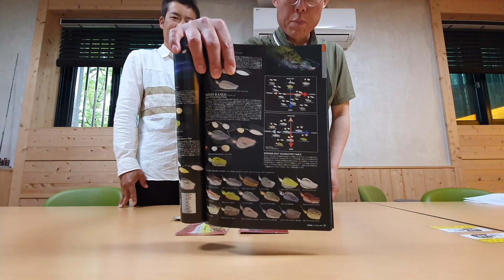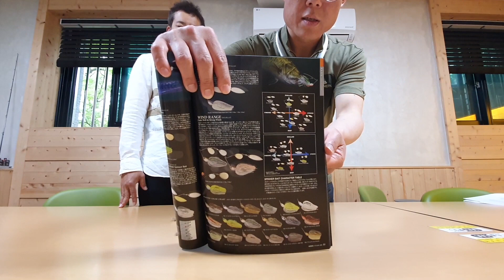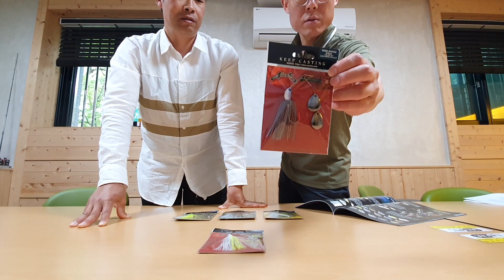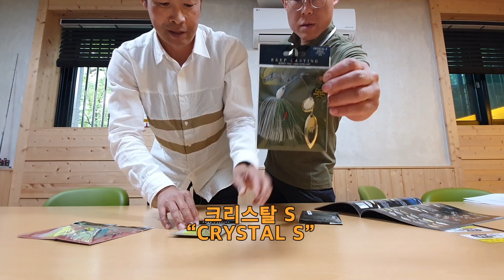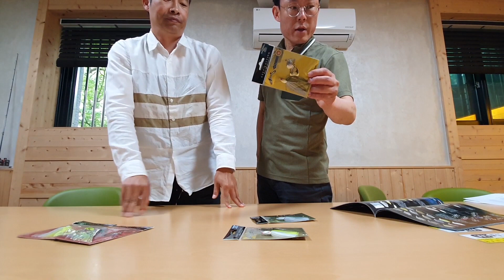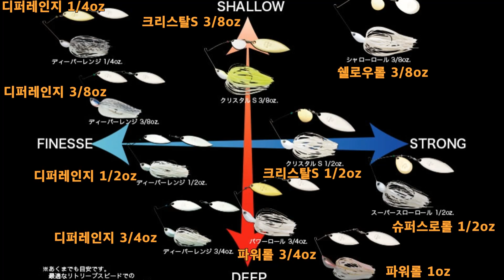수심과 물색, 배스 상태에 따른 노리즈 스피너 베이트 선택기준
다솔낚시마트 동탄점

노리스 윈드레인지 (Wind Range) 3/8oz

노리스 디퍼레인지(DEEPER RANGE) 3/8oz

노리스 뉴 크리스탈S (CRYSTAL S) 3/8oz